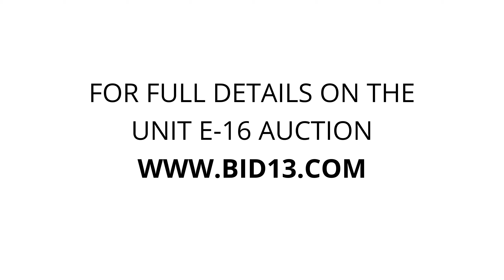Mt. View Self Storage - Unit E-16